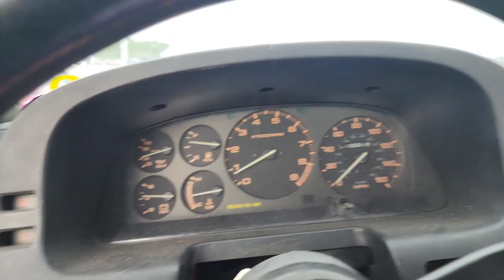Fall Double Down | Day 2 | Drifting the RX7 And Crashes!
Fall Double Down Day 2 with iTrack Motorsports! Intense 2nd day full of drift trains and mishaps. I was still getting used to my new suspension set up, but I went ahead and took a leap of faith and started doing trains and tandems.